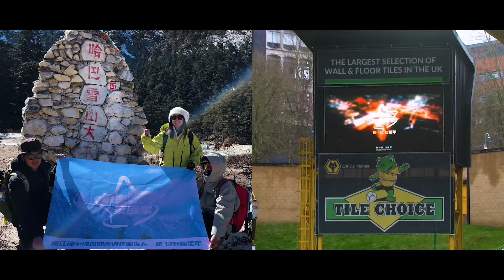Fosun Family Season, Shining Globally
It started on December 15th last year and spanned a period of 72 days. The entire family season centers around seven key scenes, including activities such as lantern appreciation, wine tasting, festive dining, gold jewelry, beauty and tourism products, and more. The goal is to create a New Year setting that combines Eastern aesthetics with Western cultures.